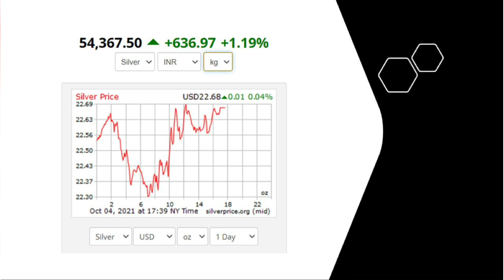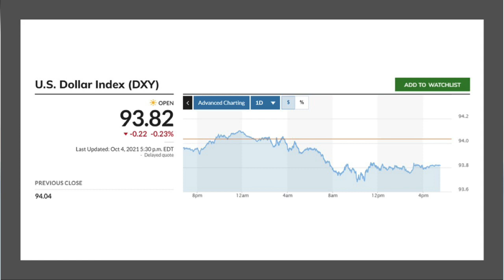05.10.2021|Gold price in action|Gold rate today|OPEC Meeting|Gold rate Live | Tamil